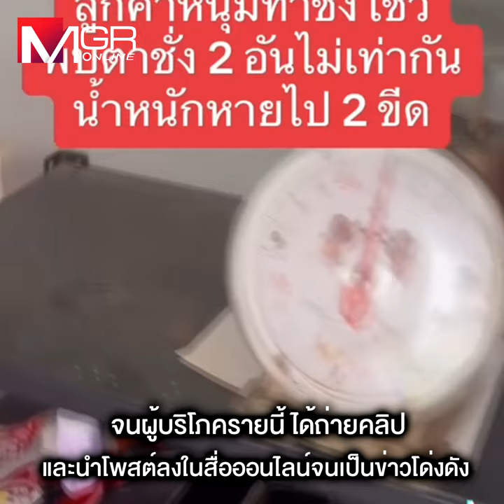“พาณิชย์” จับจริง บุกร้านทุเรียนโกงตาชั่ง จ.ชลบุรี นำตัวดำเนินคดี โทษจำคุก 3 ปี ปรับ 6 พันบาท